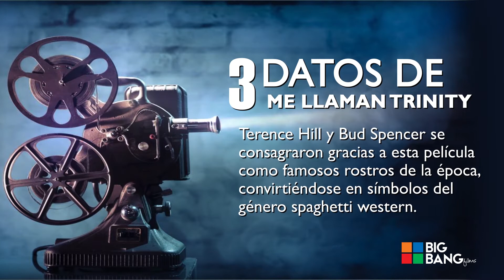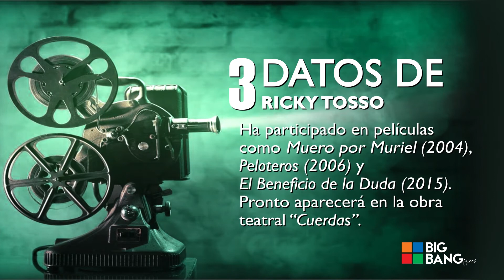MI GRAN PELICULA: RICKY TOSSO | BIG BANG Films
El talentoso actor Ricky Tosso comenta sobre su película favorita en este tercer episodio de MI GRAN PELÍCULA, la serie producida por BIG BANG FILMS.